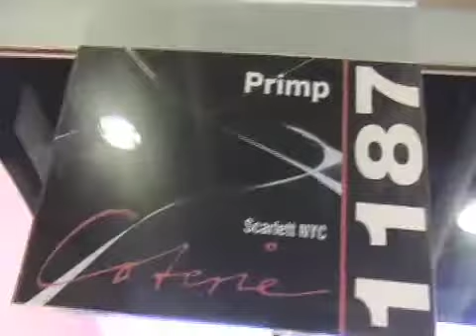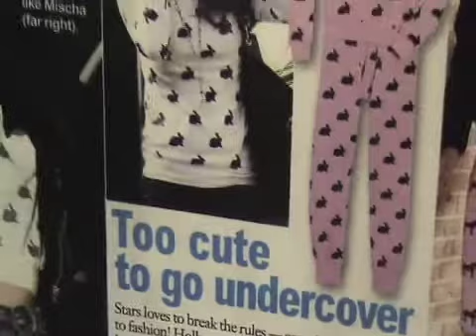Primp Web Series: Episode 6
Go to ItsPrimp.com for more!